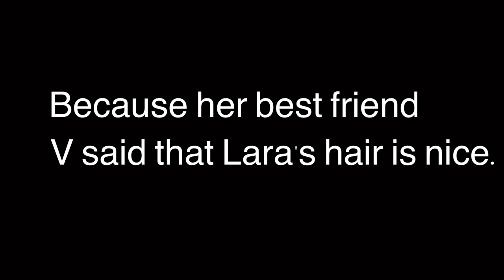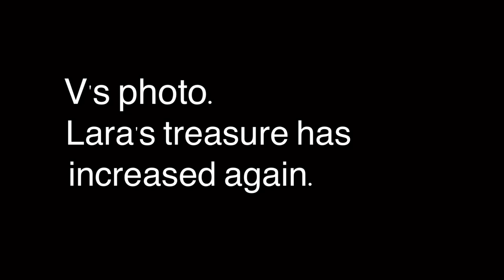Very nice photo.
使用した楽曲・効果音↓
DOVA-SYNDROME

HELLO HELLO
written by shimtone

フィルムカメラのシャッター音 by NaruIDEA